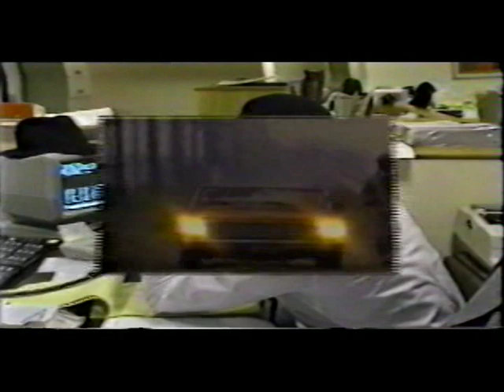ABC TV New York Host, Roz Abrams, Profiles...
Roz Abrams, one of the true doyennes of New York TV news, provides a passionate, yet sensitive look into the life of the enigmatic, charismatic Leland Hardy, the young Heavyweight prospect & businessman who has devoted his professional life to entrepreneurship & charitable giving. Hardy is shown helping mentally challenged adults at New York's Young Adult Institute (YAI).  Hardy is the Founder of The website is fast becoming a significant global brand & offers the guaranteed best available prices on hotel reservations at more than 70,000 hotels worldwide, tickets to all pro & major college sports events, Las Vegas show tickets, admission tickets to Dinsey World & other theme parks all...